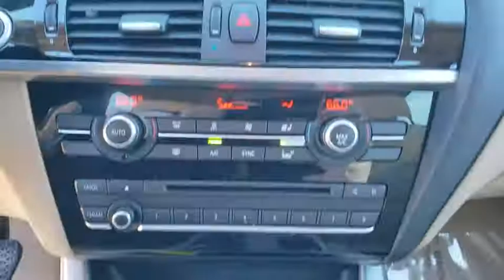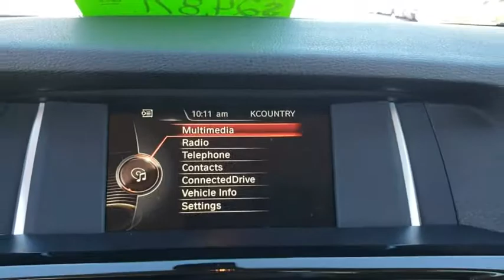2015 BMW X3 Daytona, Palm Coast, Port Orange, Ormond Beach, FL DP4713T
1050 N Tomoka Farms Rd

GREAT MILES 42,689! All Wheel Drive, Onboard Communications System, iPod/MP3 Input, Power Liftgate, Turbo, POWER FRONT BUCKET SEATS W/DRIVER SEA. TRANSMISSION: 8-SPEED STEPTRONIC AUTO. Alloy Wheels, DRIVER ASSISTANCE PACKAGEWHY BUY FROM FIELDS BMW?There are many reasons why people visit Fields BMW of Daytona from the Daytona Beach, Ormond Beach, Port Orange, Palm Coast, Deland, Jacksonville and St Augustine, Florida areas for a used car in Daytona Beach. One reason is our selection of quality sought-after pre-owned vehicles. The second is our commitment to our customers. At Fields BMW of Daytona we don't believe in gimmicks, just good cars and great people.OPTION PACKAGESDRIVER ASSISTANCE PACKAGE Rear View Camera, Park Distance Control, TRANSMISSION: 8-SPEED STEPTRONIC AUTOMATIC (STD), POWER FRONT BUCKET SEATS W/DRIVER SEAT MEMORY 8-way power adjustable front seats (STD).VEHICLE REVIEWS. the 2015 X3 SUV is a luxury car, meaning it's quiet, comfortable, and feature-laden to the point that you might actually look forward to your commute, instead of dreading it. -KBB.com.